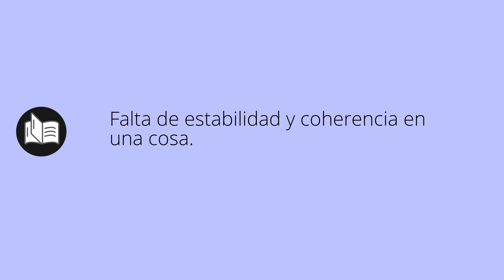Que significa INCONSISTENCIAS • inconsistencias SIGNIFICADO • inconsistencias DEFINICIÓN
Que significa inconsistencias en español. Cual es el significado y definicion de inconsistencias. que es inconsistencias. inconsistencias definiicon en español. Todos los significados y definiciones del diccionario español.

Diccionario de la RAE (Kindle):
Diccionario de la RAE (Tapa dura):
Diccionario de primaria VOX:
Diccionario Esencial de la Lengua Española:
Diccionario Cambridge Español - Inglés: